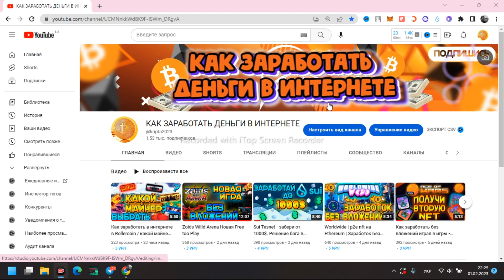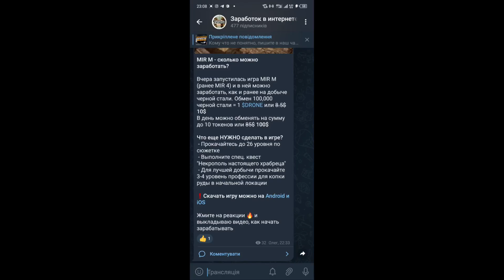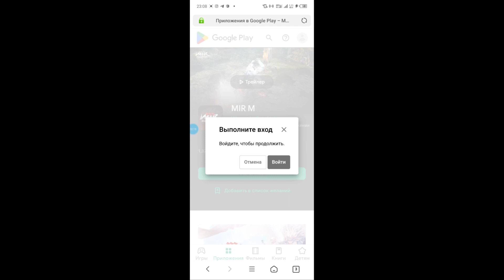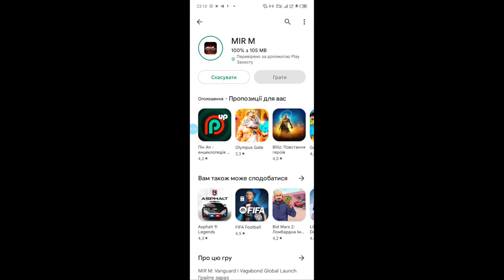Как заработать деньги играя в игры с телефона - Mir M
MIR M - сколько можно заработать?

Вчера запустилась игра MIR M (ранее MIR 4) и в ней можно заработать, как и ранее на добыче черной стали. Обмен 100,000 черной стали = 1 $DRONE или 8.5$ 10$
В день можно обменять на сумму до 10 токенов или 85$ 100$

Что еще НУЖНО сделать в игре?
 - Прокачайтесь до 26 уровня по сюжетке
 - Выполните спец. квест "Некрополь настоящего храбреца"
 - Для лучшей добычи прокачайте 3-4 уровень профессии для копки руды в начальной локации

❗️Скачать игру можно на Android и iOS

на реакции 🔥 и выкладываю видео, как начать зарабатывать